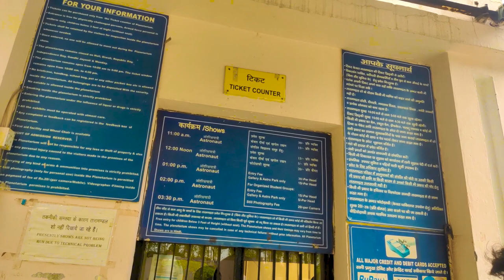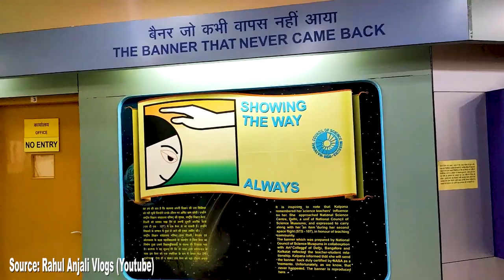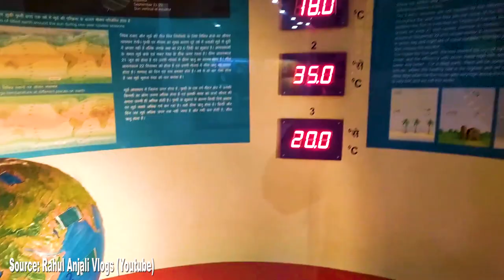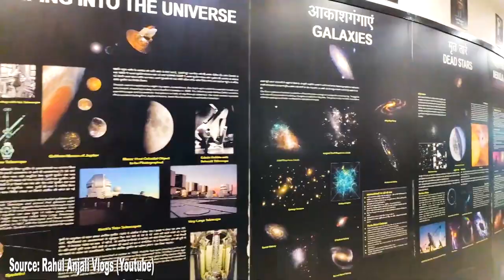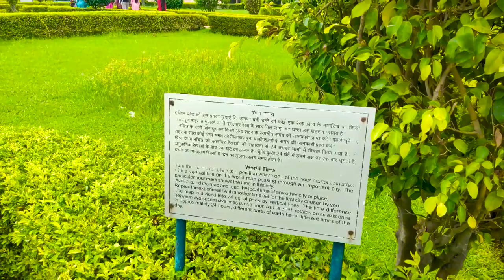Kalpana Chawla Planetarium (Taramandal) Kurukshetra | Kurukshetra Travel Vlog | Back To Journey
Kalpana Chawla Planetarium (Taramandal) Kurukshetra in Kurukshetra Travel Vlog on my channel Back To Journey
Ticket Charges of Kalpana Chawla Planetarium Kurukshetra,
Timing of Kalpana Chawla Planetarium Kurukshetra,
Show in Kalpana Chawla Planetarium Kurukshetra,
Show Timing in Kalpana Chawla Planetarium Kurukshetra,
Oasis in Space show in Kalpana Chawla Planetarium Kurukshetra,

I hope you enjoyed this video
hit likes. 👍🏼👍🏼
God bless you all with lots of  ❤️ From back2journey (Shivam Gupta).